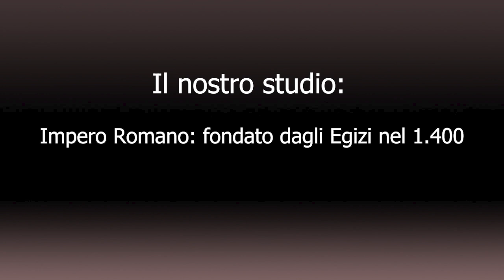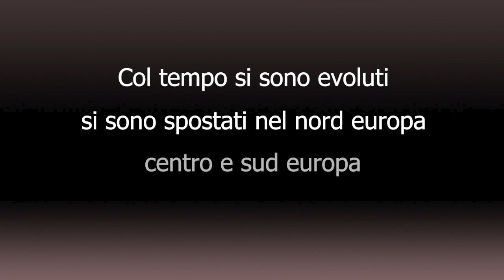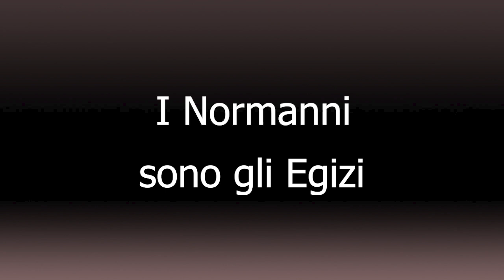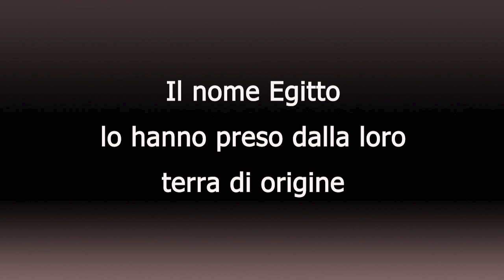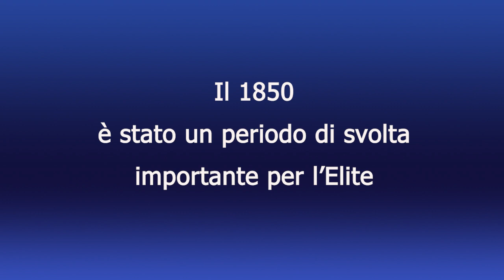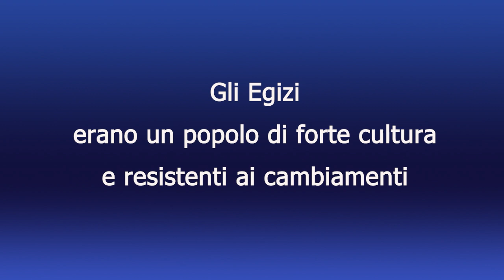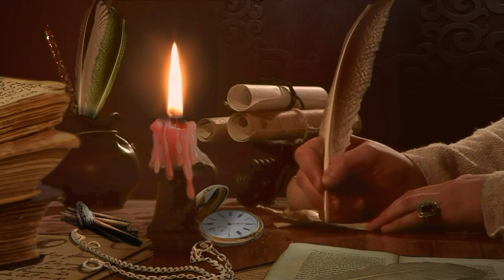Regno Egizio, Impero Romano(?), Babilonia - Una nuova Storia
Proponiamo una lettura nuova della Storia del Regno Egizio, dell'Impero Romano e di Babilonia.
Una Storia apparentemente paradossale e sconvolgente.

Buona riflessione!